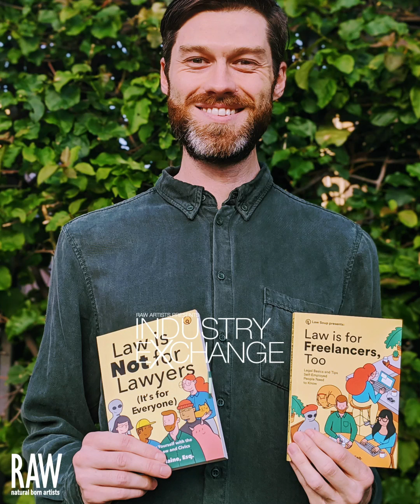Industry Exchange with attorney and author, Tristan Blaine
Host Meghan Jones ( @megpjones ) talks with attorney, author, and the founder of Law Soup, a media company that explains the law for the layman, Tristan Blaine ( @law.soup )